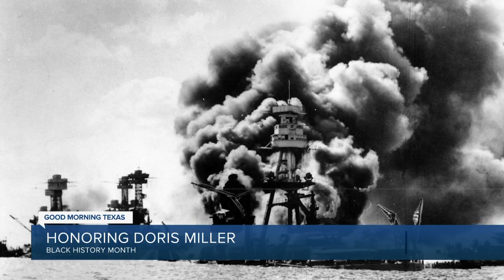What makes Waco's Doris 'Dorie' Miller special? Everything.